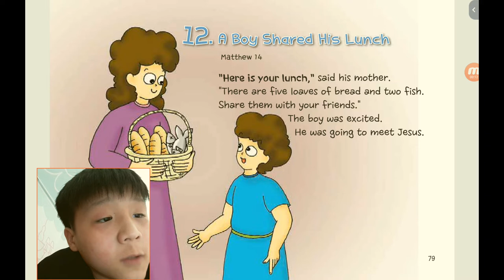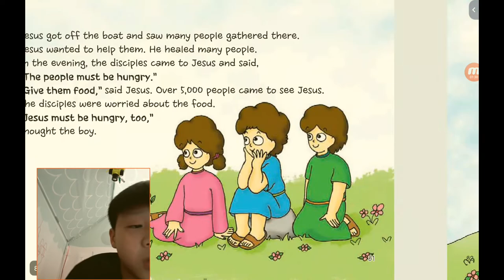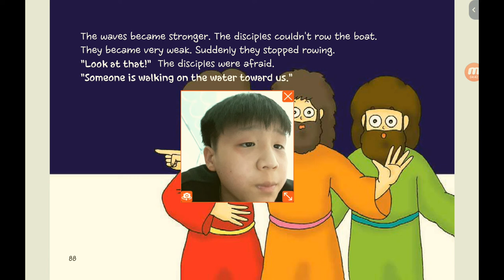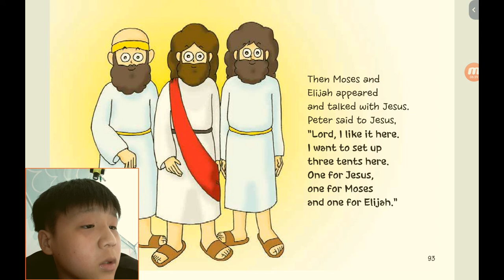‹Kids›Soo：원더풀스토리, 20220121 (12) A boy shared his lunch in Matthew 14